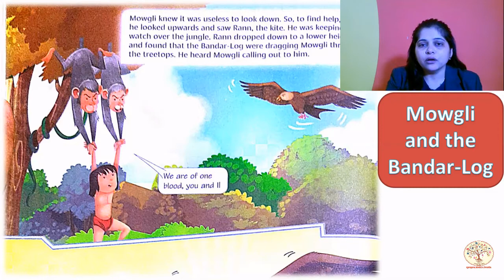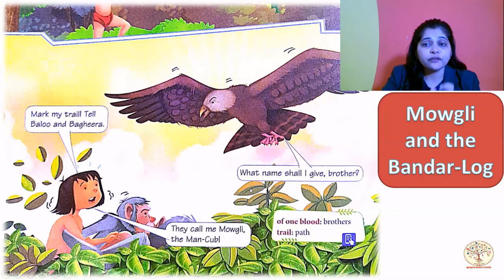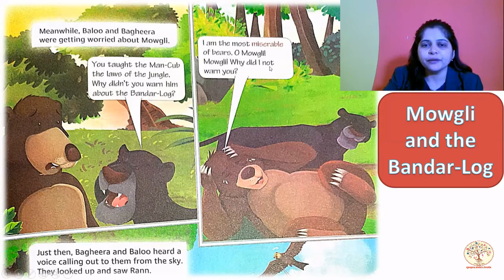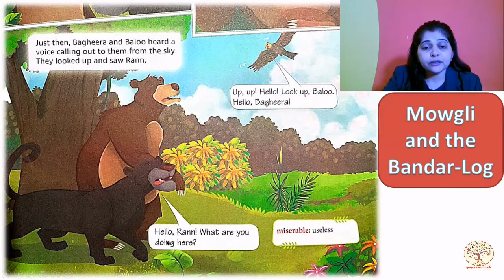CLASS-4 || ENGLISH || LESSON-1 ||MOWGLI AND THE BANDAR LOG || READING ||GURUKULAM ONLINE CLASSES